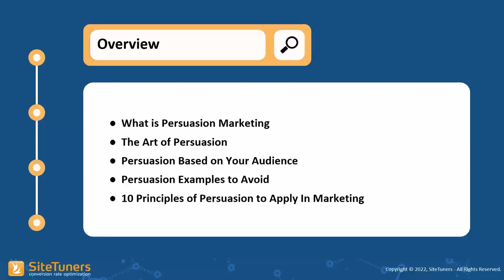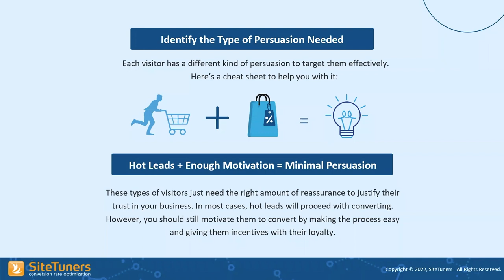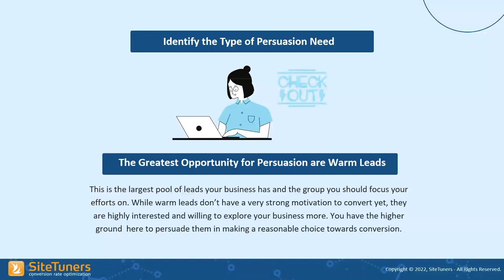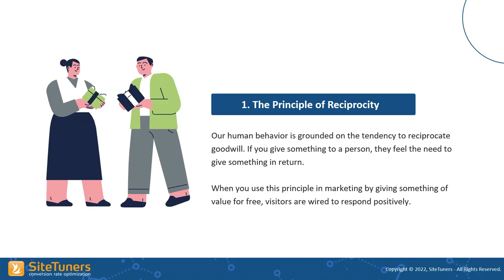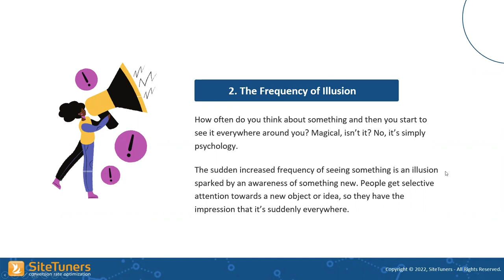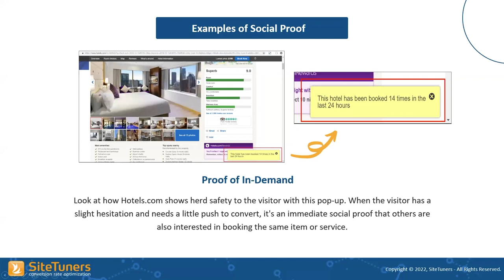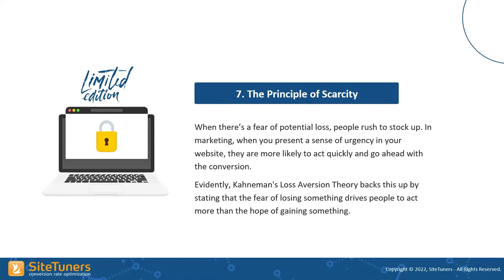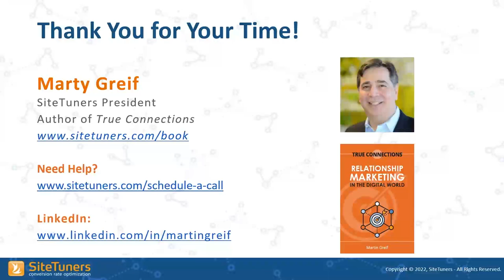Using Persuasion Techniques to Drive Higher Conversions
Based on the book "True Connections: Relationship Marketing in the Digital World" By Martin Greif.

Unleash your curiosity!

Learn how to transform casual website visitors into loyal customers with our proven strategies and techniques! Join SiteTuners president Martin Greif, as he delves into the psychology of your users, and how aligning their self-interest with your business goals can lead to successful conversions.

Discover the differences between impulsive and thoughtful decision-making, and how each can be leveraged for effective Conversion Rate Optimization (CRO). We'll debunk common persuasion pitfalls, from overly aggressive CTAs to low-value content and guide you to use trust, relevant information, and credibility as your persuasion pillars.

Join our growing community of business leaders and innovators now!

0:00 Intro
4:39: What is Persuasion Marketing?
7:06 The Art of Persuasion
10:08 Persuasion Based on Your Audience
19:06 Where do Marketers Get it Wrong?
22:34 Examples to Avoid
23:49 The 10 Principles of Persuasion
23:59 1. Reciprocity
30:53 2. Frequency of Illusion
33:53 3. Anchoring
37:08 4. Social Proof
39:44 5. Benefits
42:31 6. Authority
45:20 7. Scarcity
46:46 8. Exclusivity
47:40 9. Impulse
48:48 Likeability
50:23 Tips
51:34 Contact Us!